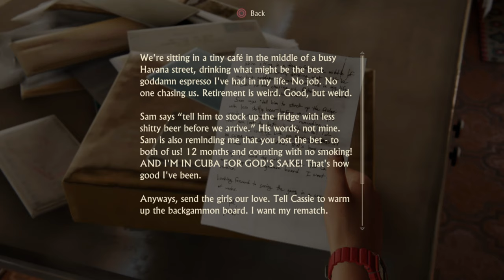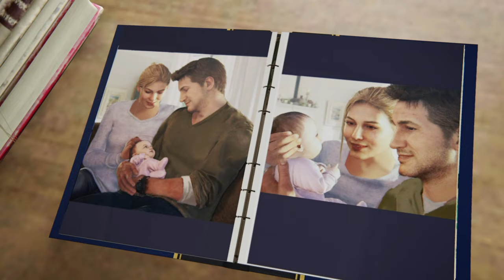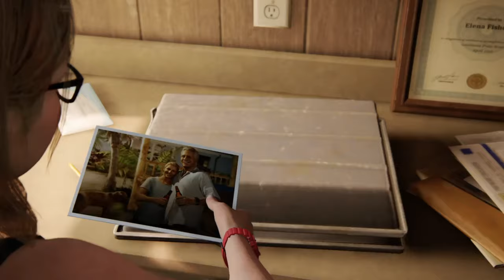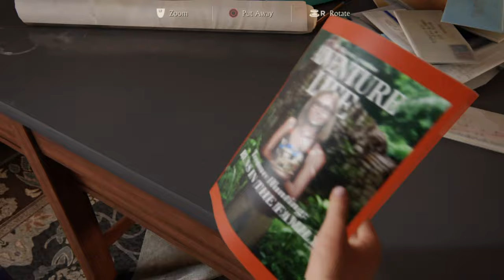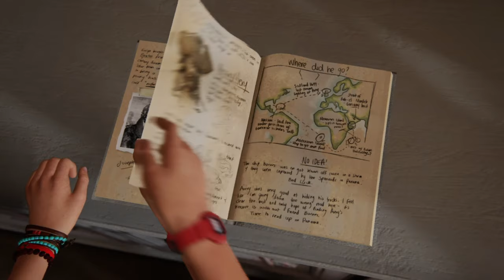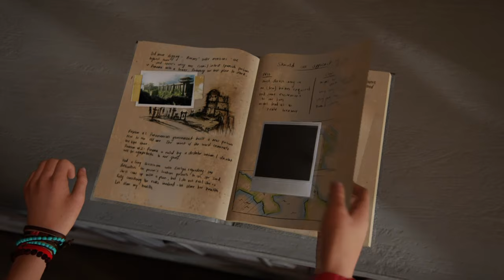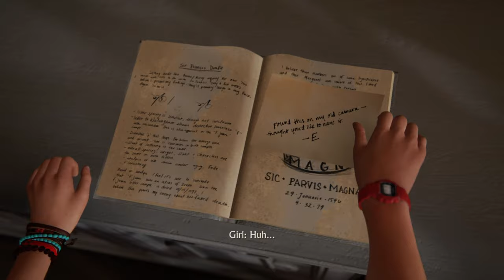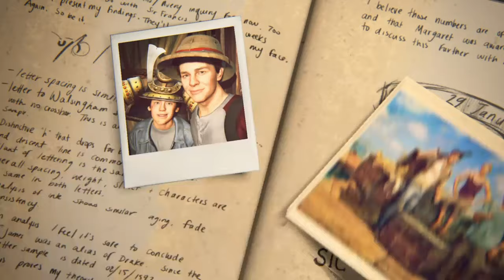Uncharted 4 A Thief's End - Ending + Final Boss [1080p HD PS4] - No Commentary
Uncharted 4 is set three years after the events of Uncharted Drake’s Deception, Nathan Drake has presumably left the world of fortune hunting behind. However, it doesn’t take long for adventure to come calling when Drake’s brother, Sam, resurfaces seeking his help to save his own life and offering an adventure Drake can’t resist.

On the hunt for Captain Henry Avery’s long-lost treasure, Sam and Drake set off to find Libertalia, the pirate utopia deep in the forests of Madagascar. Uncharted 4 takes players on a journey around the globe, through jungle isles, urban cities and snow-capped peaks on the search for Avery’s fortune. Uncharted 4 is the latest title in the Uncharted series is the first in this third person adventure series on the Playstation 4 game system.

Pc Configuration:
Case : Thermaltake Versa H22.
Motherboard: ASRock Z97 Anniversary
Video Card : Nvidia GeForce GTX 1660 TI OC 6 GB.
Memory Ram: HyperX Fury 4x4 gb DDr3 1600 Mhz.
Processor: Intel Intel® Core™ i7-4770K Processor
HDD: WDC - 2TB.